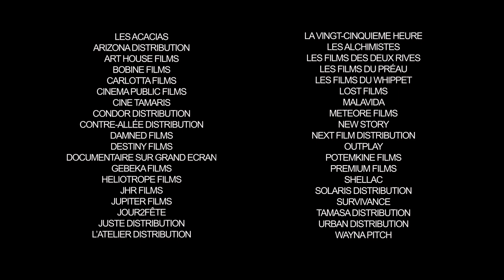SDI - 30 ans de cinéma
Pour célébrer la réouverture des cinémas et les 30 ans du SDI. Les distributeurs Solidaires, Différents et Indépendants sont fiers de vous présenter une bande annonce des films qui sortiront dans les prochaines semaines.

Le SDI compte 38 sociétés adhérentes, présentes dans tous les secteurs cinématographiques : œuvres récentes, films jeune public, films du patrimoine et documentaires.

En proposant chaque année une offre importante de films français et étrangers d’art et d’essai sortant en salles, les membres du SDI se distinguent par leur désir continuel de découvrir des auteurs et des cinématographies peu connus, devenant ainsi des instigateurs inlassables du renouvellement de la création.